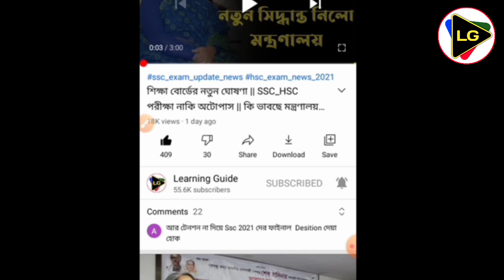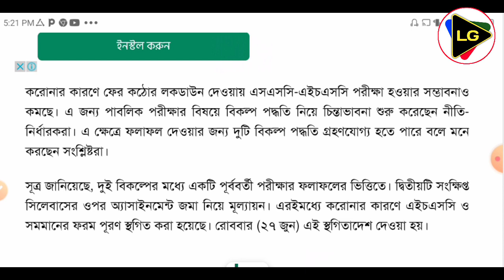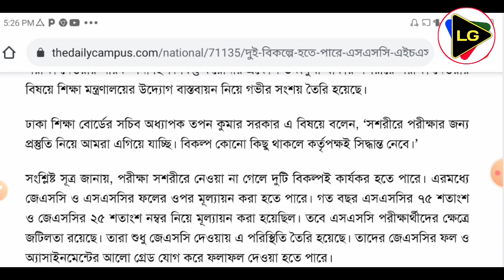মন্ত্রণালয় জানালো দুই পদ্ধতিতে হতে পারে SSC_HSC পরীক্ষা || SSC 2021 || Learning Guide